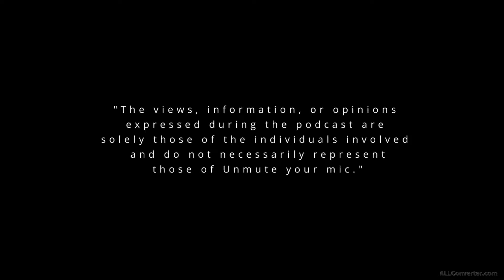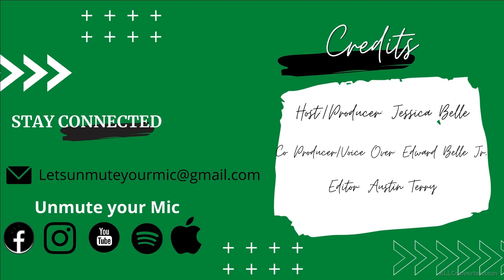UnMUTE Your Mic: Music, Faith & Following Your God given Purpose with MartyRayProject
A conversation about Music, Faith & Following Your God given Purpose with MartyRayProject.

A little about the guest:
Marty Ray Project is an indie artist that will always be an indie artist. He has amassed a fan base of over 1.2 million fans and 200+ million views across all social media platforms. “I’m just a guy that God out here to sing and write songs, some people seem to like em”. Marty is also an actor that has co starred in TV shows like: The Detour on TBS, ZOO on CBS, and Preacher on AMC. He has acting in various films as well. Before he accomplishes anything in music or acting though, he had a podcast. Back when podcast received barely any attention and few people knew what they were, he was podcasting. He is now writing an article for a publication that highlights indie artists, like himself, on top of everything else. Needless to say, anything in entertainment, he is up for it.

Ways you can support this podcast:
Leave us a review/Comment!